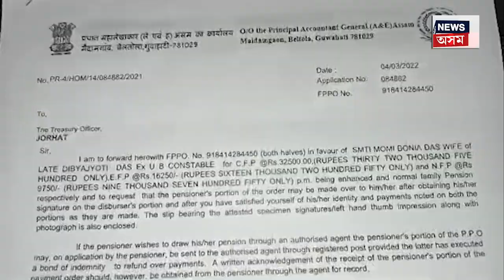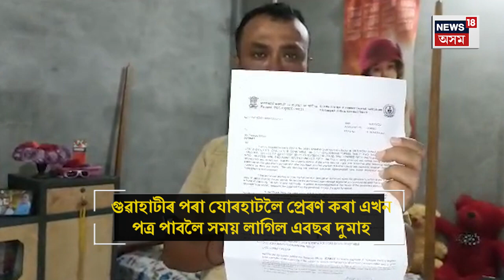Guwahati ৰ পৰা Jorhat লৈ প্ৰেৰণ কৰা এখন পত্ৰ পাবলৈ লাগিল এবছৰ দুমাহ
স্পীড পোষ্টৰ স্পীড দেখি তবধ মানিব আপুনি !
গুৱাহাটীৰ পৰা যোৰহাটলৈ প্ৰেৰণ কৰা এখন পত্ৰ পাবলৈ সময় লাগিল এবছৰ দুমাহ
ফলত দূৰ্ভোগ ভূগিব লগা হৈছে এটি পৰিয়ালে